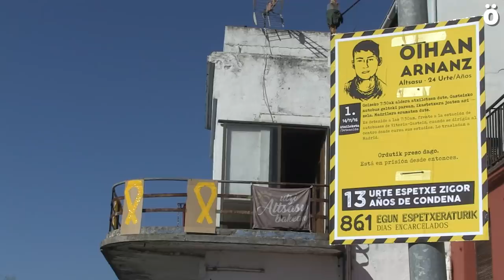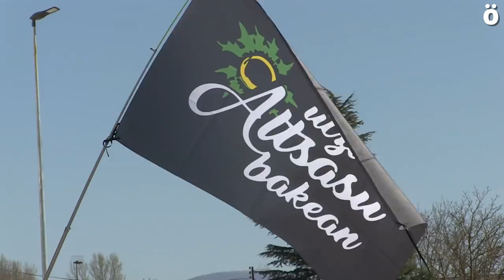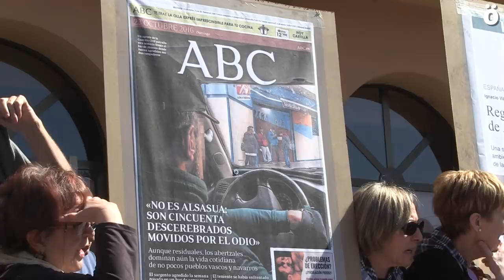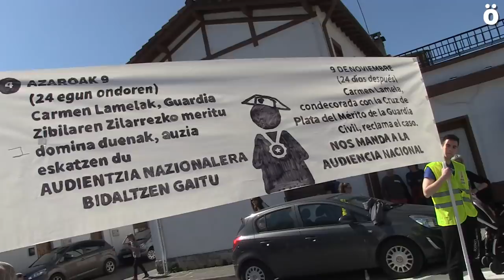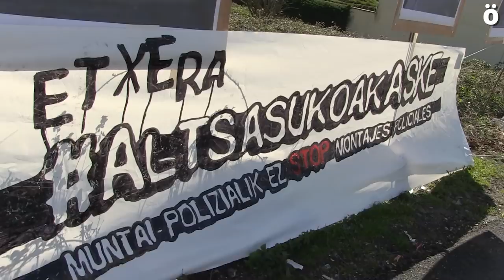Una manifestación multitudinaria que ha desbordado Altsasu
Alrededor de 60.000 personas se han manifestado por las calles de Altsasu para exigir la libertad de los jóvenes encarcelados, así como para denunciar la sentencia de la Audiencia Nacional. Se han organizado autobuses en más de 60 localidades y se han contabilizado más de 100 en el pueblo.